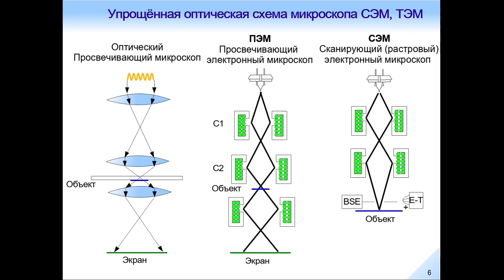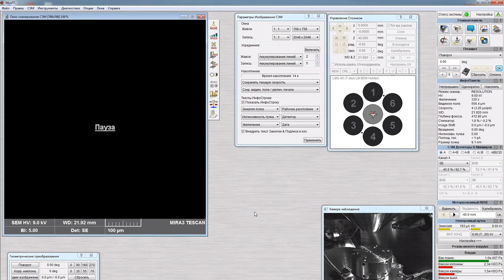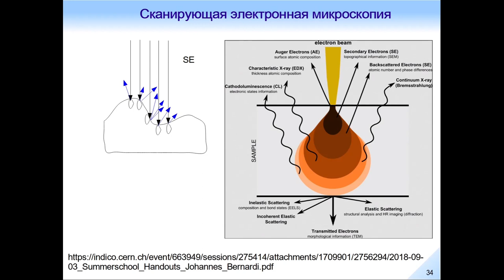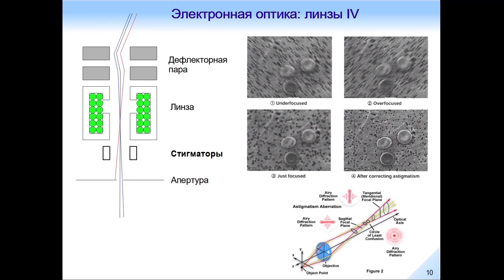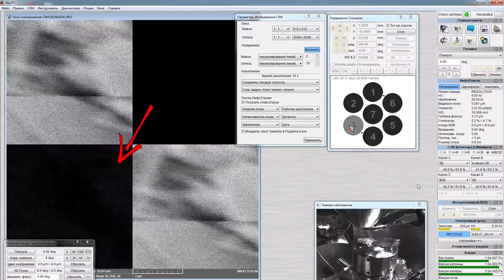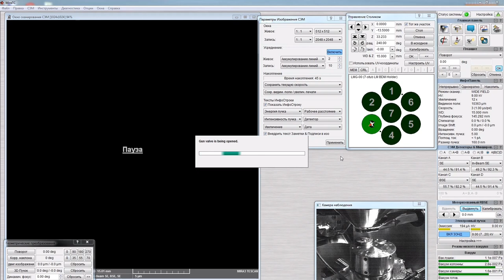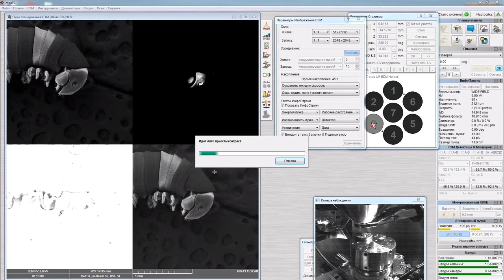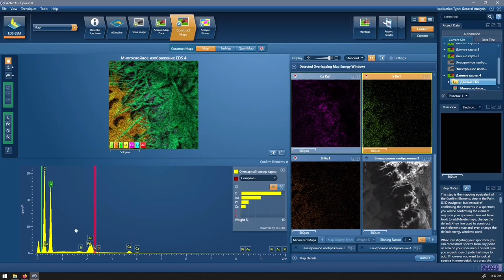Электронная микроскопия. Практика 4.3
Сканирующая электронная микроскопия. Микроскоп TESCAN MIRA3. Настройка микроскопа. Коррекция астигматизма. Использование усреднения. Детекторы обратнорассеянных и вторичных электронов. Формирование заряда на непроводящем образце, влияние на топографический и элементный состав. Элементный анализ. Энерго-дисперсионный анализ.